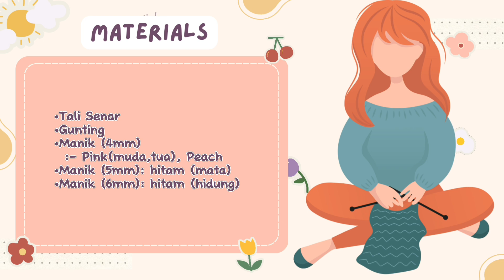Tsum-tsum Angel Beads || how to beading angel || Disney || Keychain